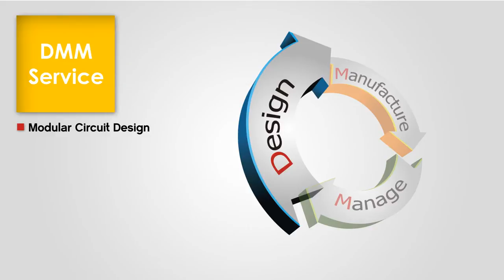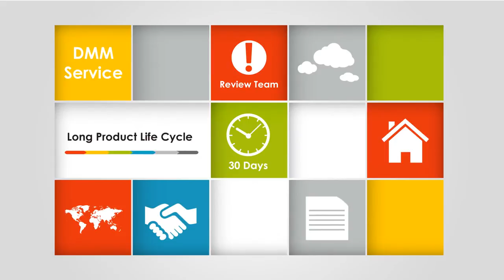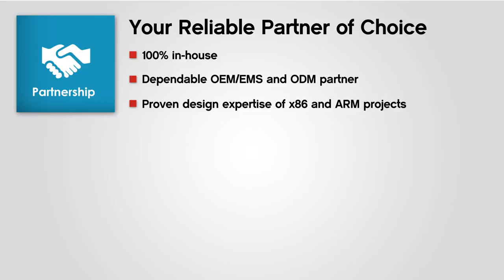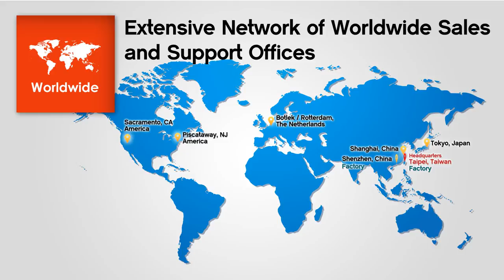DFI Company Profile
About DFI
Founded in 1981, DFI is a global leading provider of high-performance computing technology across multiple embedded industries. With its innovative design and premium quality management system, DFI’s industrial-grade solutions enable customers to optimize their equipment and ensure high reliability, long-term life cycle, and 24/7 durability in a breadth of markets including factory automation, medical, gaming, transportation, smart energy, defense, and intelligent retail.

To strengthen our competence and provide customers with higher added values, DFI has joined Qisda/BenQ Group at the end of 2017 to take technology, supply chain management, and manufacturing productivity to a new level. Qisda is a worldwide company which is recognized as a 2018 Top 100 Global Technology Leader by Thomson Reuters. By leveraging diversified resources within Qisda/BenQ Group, we’re offering more extensive embedded computing products.